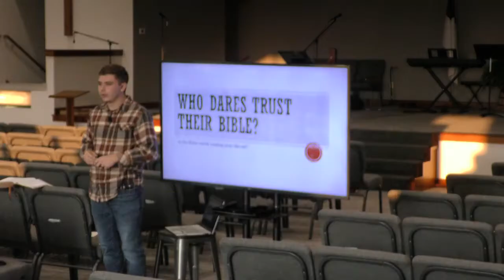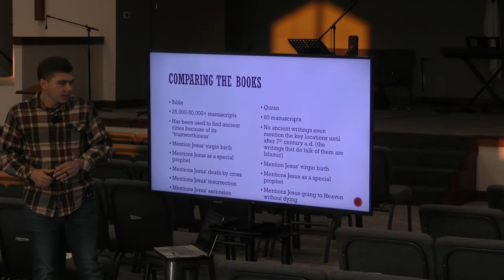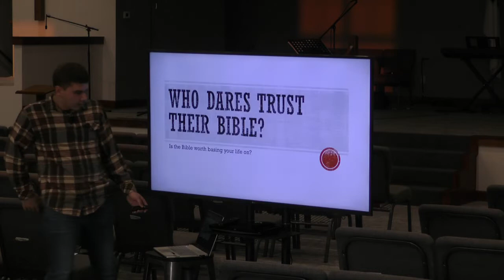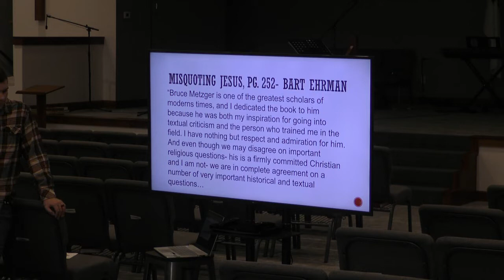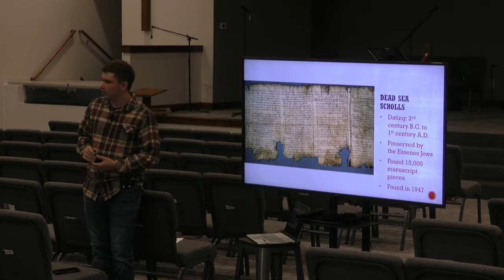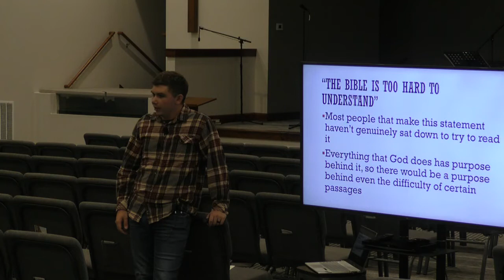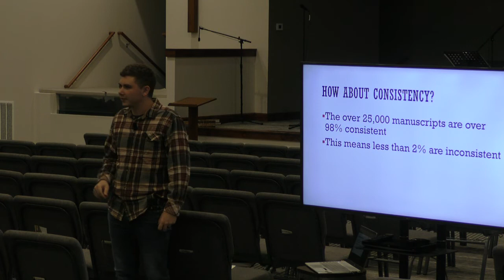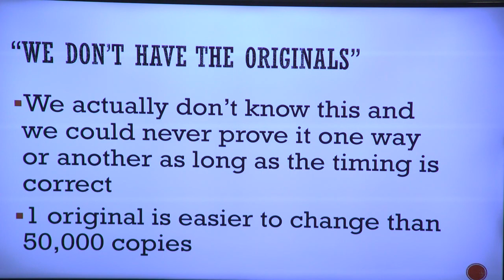Bible Manuscripts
How consistent are the books of the Bible?